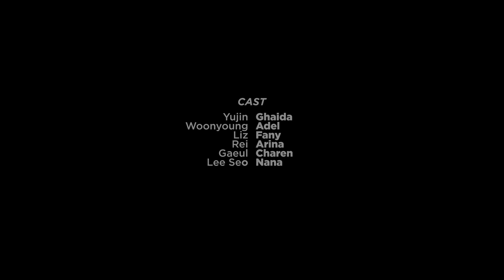IVE 아이브 'LOVE DIVE' - Dance Cover by JDA Cover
@charendarlenee (Charen Darlene)
@ghaidarnggns (Ghaida Rengganis Yogaswara)
@nana_dc2 (Kadek Nageeta)
@adelia_tirza (Tirza Adelia Christie)
@_dinosaurin (Arina Letiasina)
@fanyalfth (Fany Salsabila Al Fatah)

Thanks to
SPARK